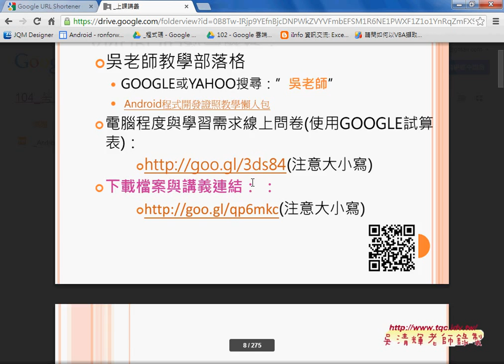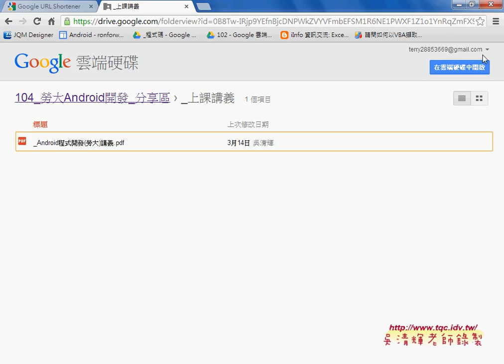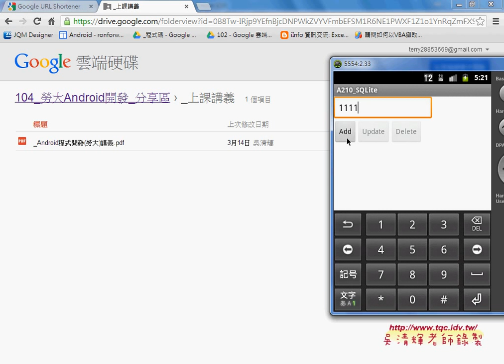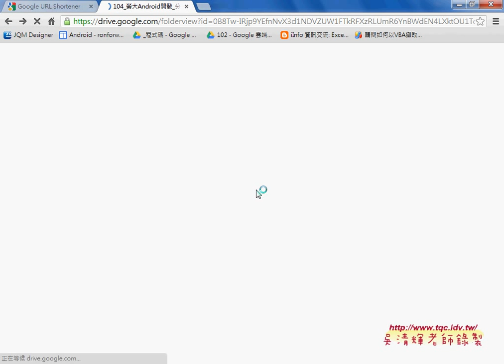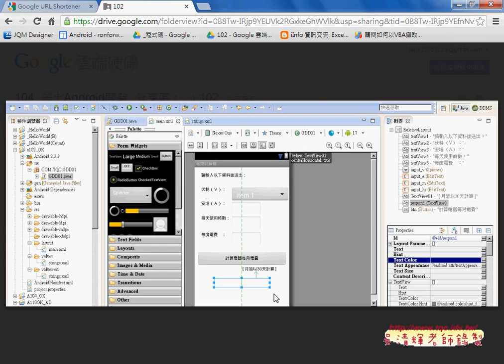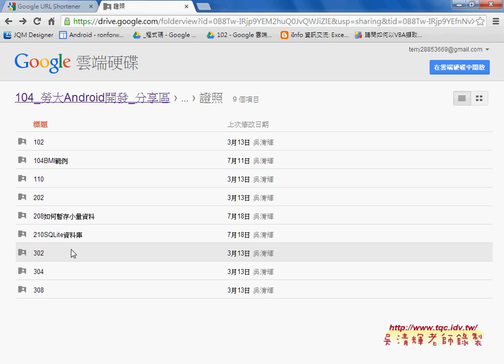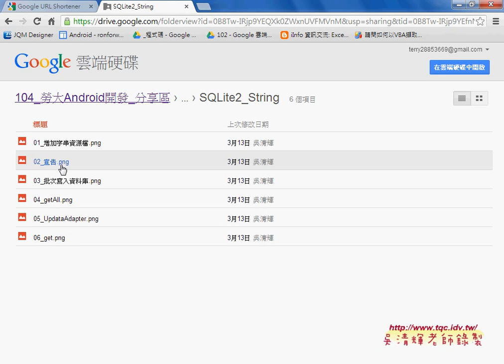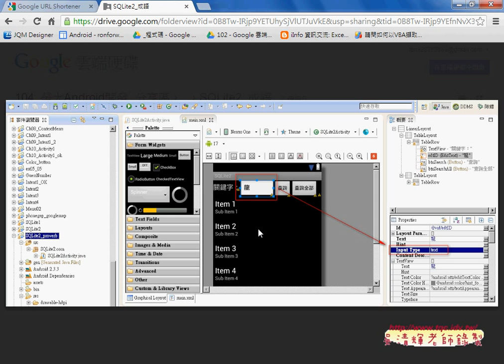雲端資源說明與重點回顧